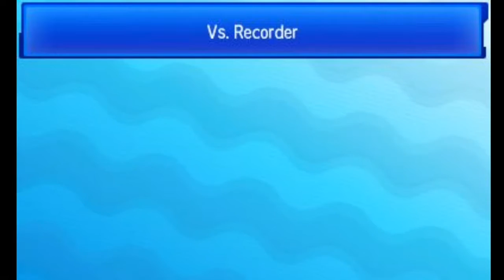Story Team Battles With the Classy Gengar! 2 Me vs Broc||POKEMON SUN/ MOON WIFI BATTLES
Hey guys just a brief how to followed by a good battle with Broc a member of my group and a couple other one I'm in. Again these are story teams and arent that competitive. So no hate!
Pokemon is owned by Nintendo Game Freak